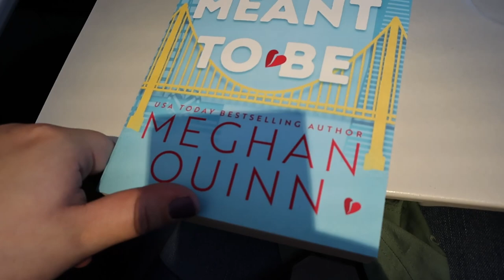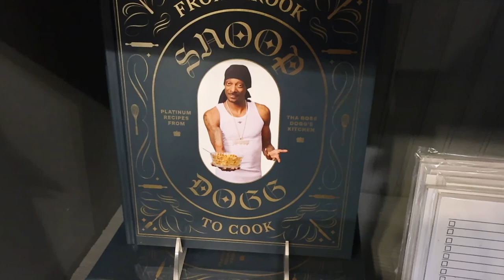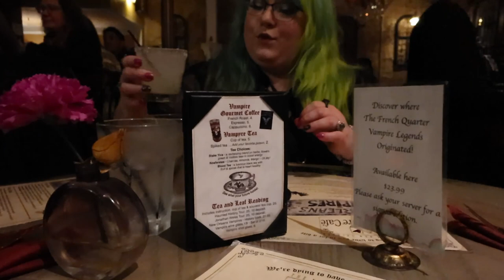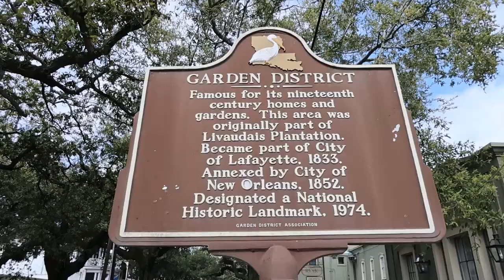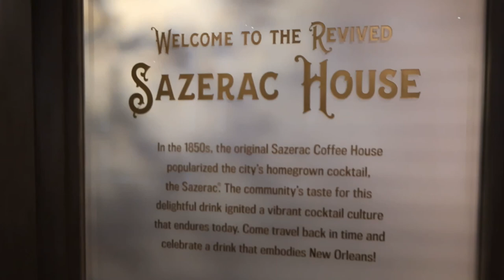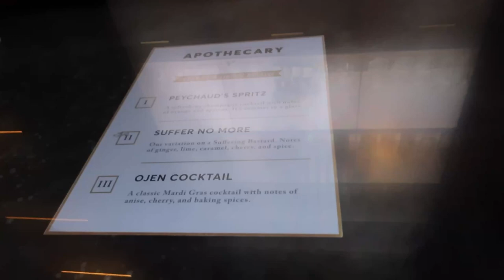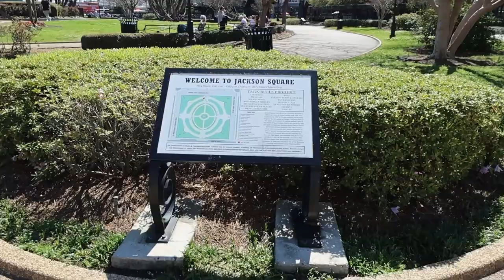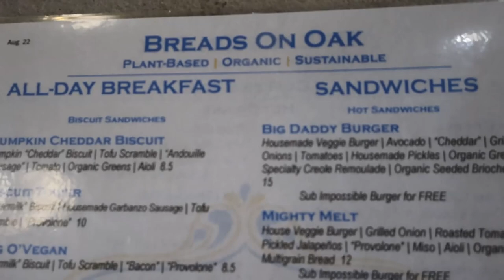NEW ORLEANS VLOG: food, drinks, carousel bar and vegan food!